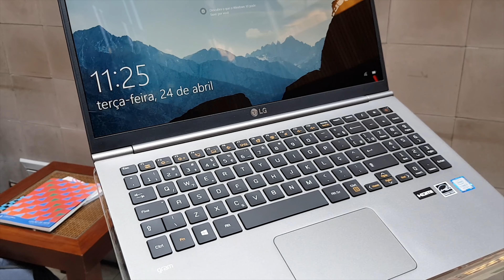bateria + desempenho em 1kg! | LG GRAM 2018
- não pague mais caro, use o COMPARADOR DE PREÇOS ESCOLHASEGURA | TÁ ROLANDO SORTEIO
► onde comprar o LG GRAM 2017

Ainda não disponível! Está para chegar!

== LG GRAM 2017 Core I7 256SSD  ==